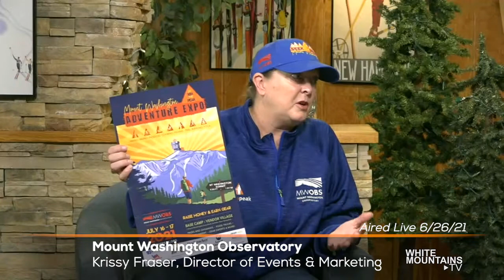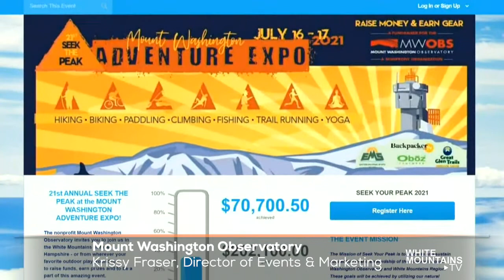Seek the Peak's 21st Year in 2021 Returns July 16-17th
Krissy Fraser from the Mt. Washington Observatory tells host Rob Clark about the changes at MWOBS: the virtual classroom learning, the Weather Discovery Center move and their most critical fundraiser of the year, Seek the Peak.